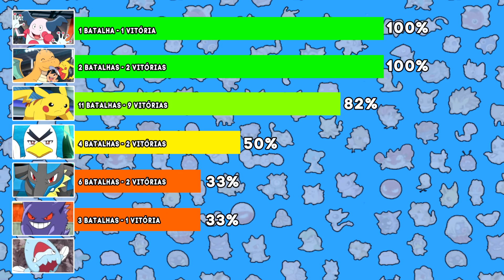A PORCENTAGEM DE VITÓRIA DOS POKÉMON DO ASH EM JORNADAS!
-Fonte
Bulbapedia
Serebii.net
@LeafBladeX_YT Twitter/Youtube